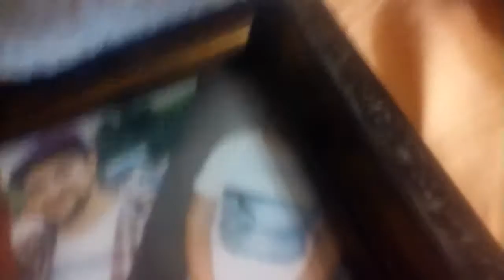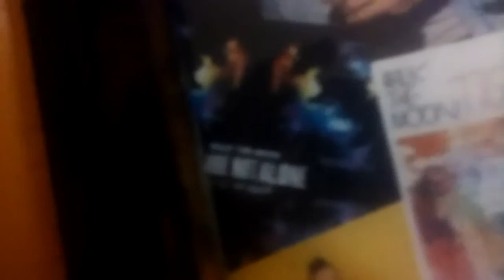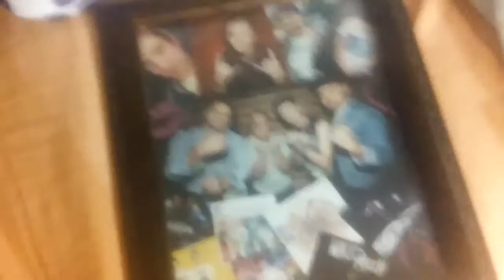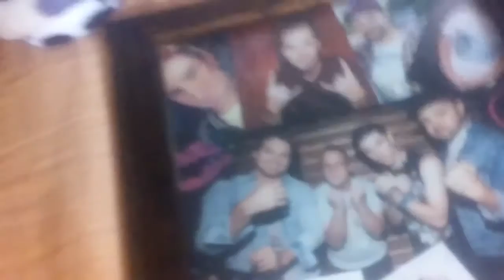My walk the moon shrine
I made this myself 38th the website I use to make thumbnails for my videos